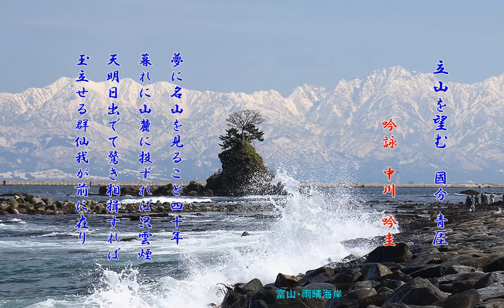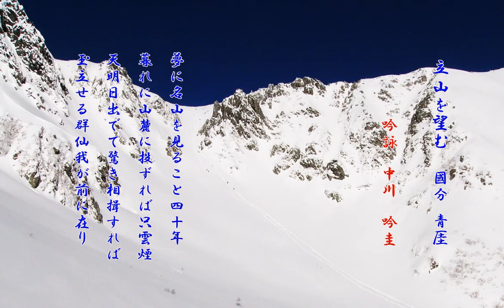吟亮流九十周年記念動画㉚ 中川吟圭 立山を望む（國分青厓）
立山を望む　　　國分　青厓
吟：吟亮流正師範 　中川吟圭（東京本部）

夢に名山を見ること四十年
暮れに山麓に投ずれば只雲煙
天明日出でて驚き相揖すれば
玉立せる群仙我が前に在り